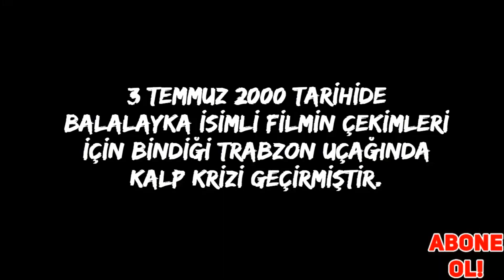Kemal Sunal ' ın Rol Aldığı Filmler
Kemal Sunal ' ın Rol Aldığı Filmler.Kronolojik sıraya göre derlenmiştir.

➤ HERKESE İYİ EĞLENCELER İYİ SEYİRLER ARKADAŞLAR !